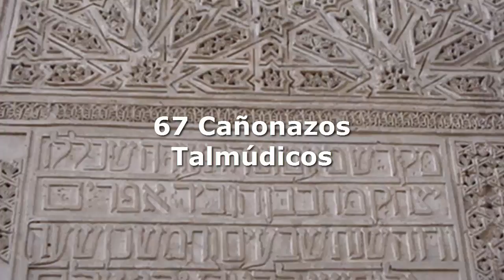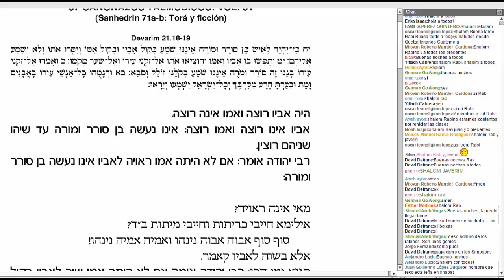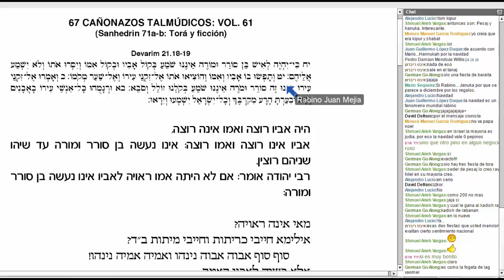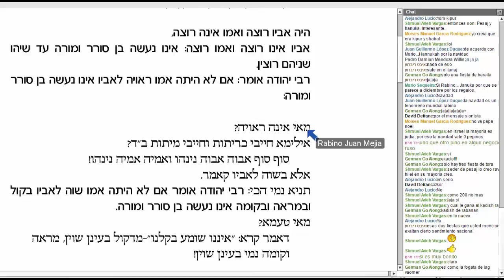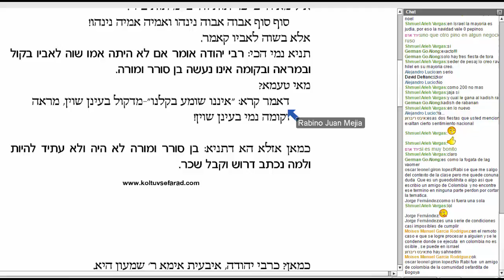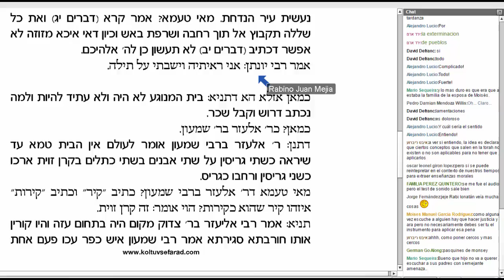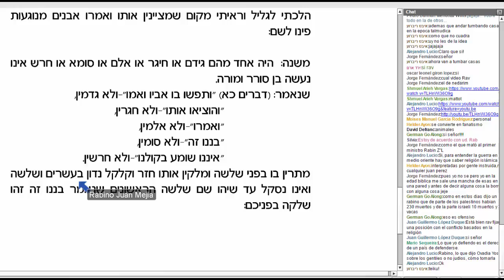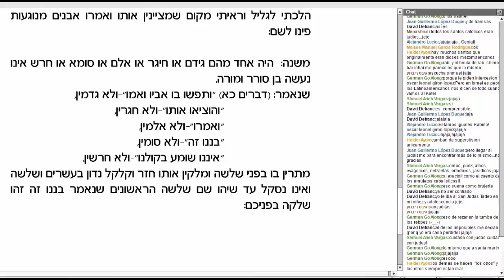61. Sanhedrín 71a-b: Torá y ficción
Clase grabada el 20 de Julio, 2014. Parte de nuestros 67 cañonazos talmúdicos.